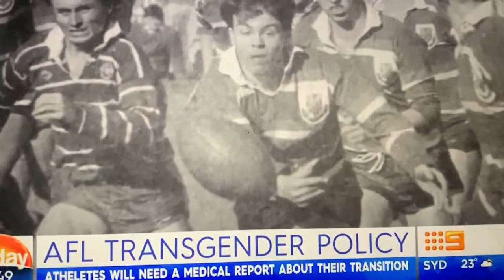Transgender Women Athletes: Caroline Layt tells her own story + Hannah Mouncey's right to play AFLW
Part B - thank you to my friend Jackie B for providing footage for second part of interview.